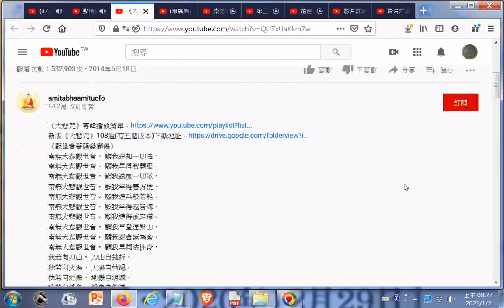《大悲咒》 108遍 附計數表 萬佛聖城唱誦 剪輯加長版20210102點閱 +網址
閩南語讀經影片合輯